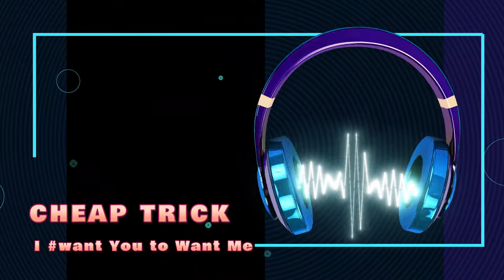I WANT YOU TO WANT ME - Classic **CHEAP TRICK** With **SONG FACTS** "70s Music Hit" HD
I WANT YOU TO WANT ME - Classic **CHEAP TRICK** has a long and intriguing history. It was written by Cheap Trick's guitarist Rick Nielsen and recorded for their 1977 self-titled debut album, but it didn't make the cut. The song was included on their second album, In Colour, which was released later in 1977. This version had a medium tempo with a country feel and a honky tonk piano throughout the song.

By 1978, the band had dropped it from their setlist, but restored it when they toured Japan that year, since Japanese audiences loved the song. They played it on April 28 and 30 at their famous concerts that took place at the Budokan temple in Tokyo, which was a big deal because many Japanese citizens felt the temple was sacred and not appropriate for rock concerts. The concerts were released as the Live At Budokan album, which captured Cheap Trick's live energy and turned their fortunes around in America, where the album was released in February 1979 and sold over 3 million copies.

Many early Cheap Trick songs written by Rick Nielsen are from the perspective of characters who are a little unhinged (see: "Dream Police"), and the band played that up with their eccentric fashions and accessories. The guy in this song is a bit desperate and delusional, figuring a shoe shine and a new shirt will make the girl love him.

This is one of the few rock songs that starts with the chorus.